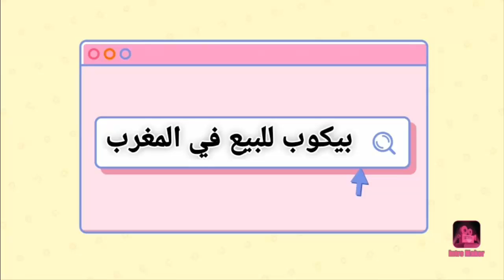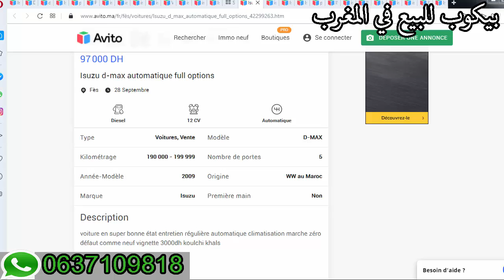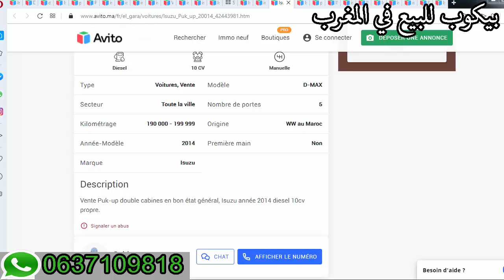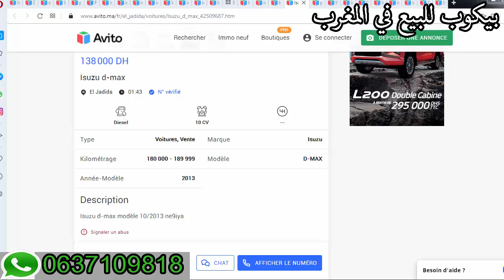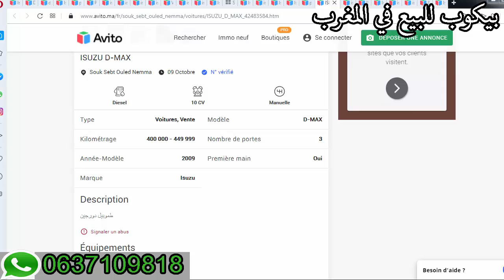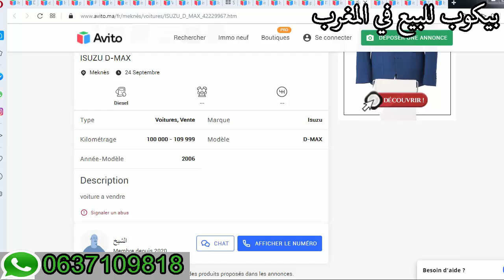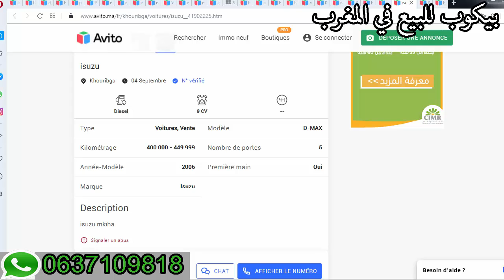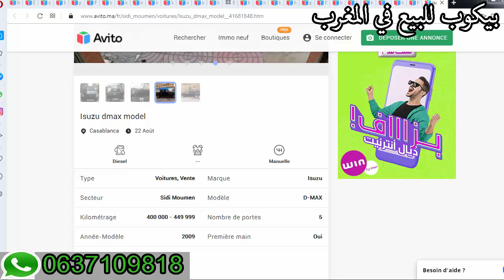Isuzu D Max a vendre au Maroc بيكوب للبيع بالمغرب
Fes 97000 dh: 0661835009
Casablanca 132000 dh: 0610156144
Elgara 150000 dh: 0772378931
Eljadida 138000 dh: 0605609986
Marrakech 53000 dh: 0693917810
Souk Sebt oulad Nema : 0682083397
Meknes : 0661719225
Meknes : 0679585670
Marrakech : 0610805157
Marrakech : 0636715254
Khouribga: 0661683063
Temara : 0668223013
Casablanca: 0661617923